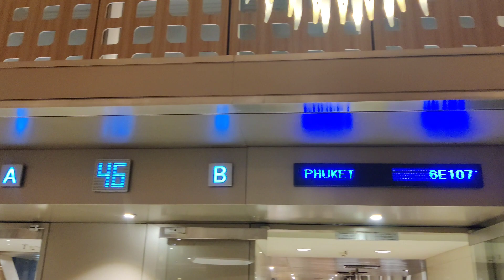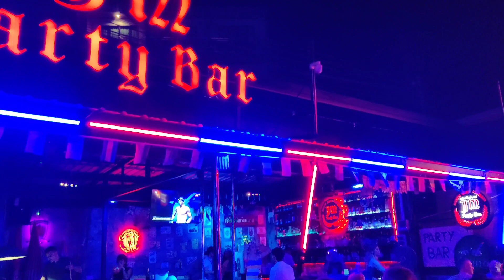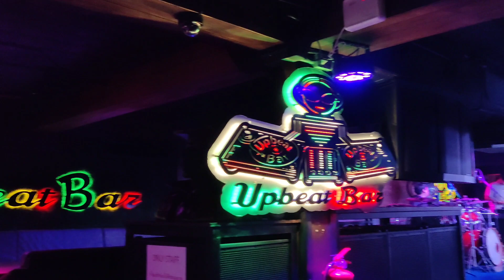Thailand Day 1/krabi/vlog 1/ Chalo chale ek lambe trip pe 🧐